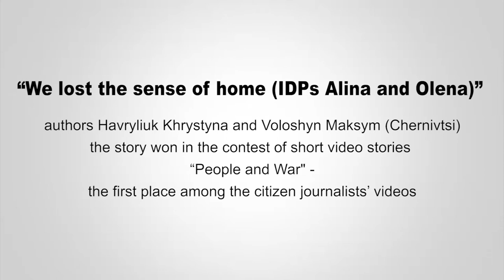We lost the sense of home (IDPs Alina and Olena)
Authors Havryliuk Khrystyna and Voloshyn Maksym (Chernivtsi). The story won in the Contest of short video stories "People and War" - the first place among the citizen journalists’ videos. More detailed information about the Contest of short video stories “People and War” you can find on the web-site school-cj.org.